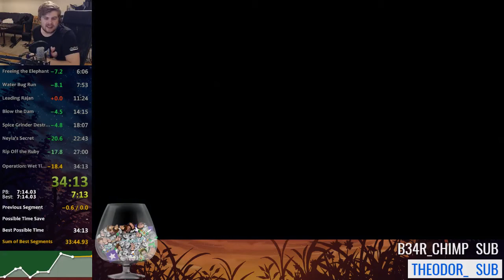[Sly 2] "This new cutscene skip is SUPER inconsistent"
Found by Jake. A consistent setup has yet to be made.